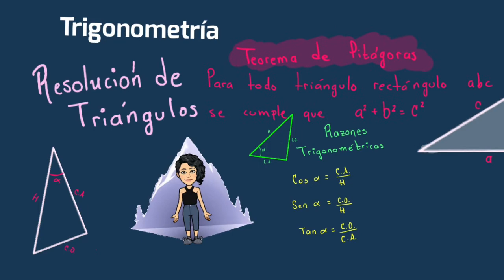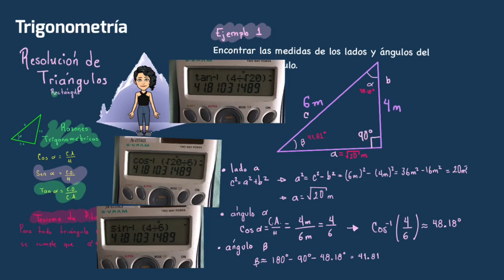Resolución de triángulos rectángulo